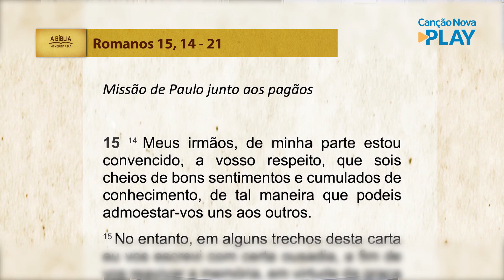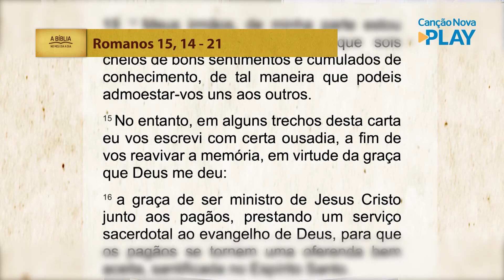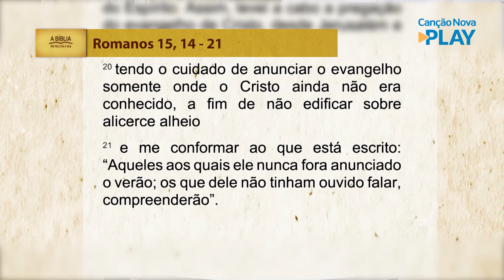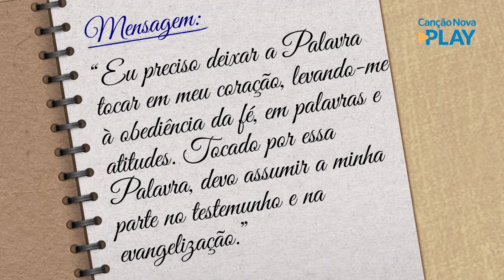A Bíblia no meu dia a dia - 05/07/2022